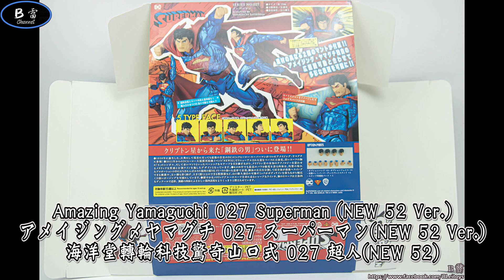【B雷】第169集《玩具開箱》海洋堂轉輪科技驚奇山口式 027 DC 超人(New52) Amazing Yamaguchi Superman アメイジング・ヤマグチ スーパーマン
Hello大家好！我是B雷
今天來分享 海洋堂轉輪科技驚奇山口式 027 DC 超人(New52) Superman

如果喜歡我的影片的話請幫我點個讚、訂閱(關注)我的頻道，並且多多分享給其他玩具人
了解這些關節的特性&意義，一起來愉快的研究海洋堂吧！
感謝各位，我們下次見！